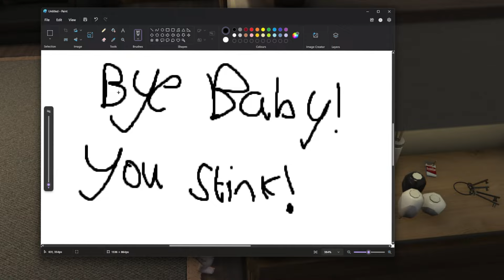Baby's Daddy Leaves FOREVER...